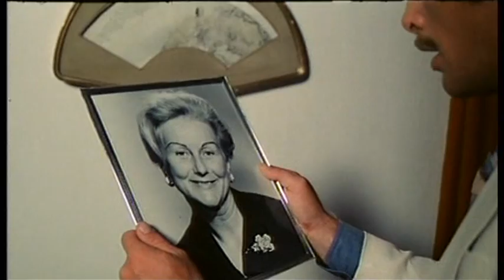La esposa virgen - Clip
1977
Drama

Dirigida por Franco Martineli